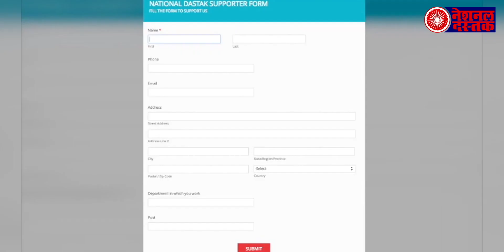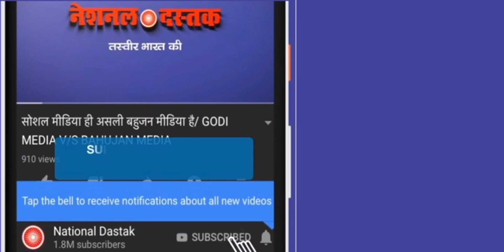CAB के पक्ष में वोटिंग शिवसेना को पड़ा भारी, कांग्रेस ने गठबंधन से बाहर आने की दी धमकी!